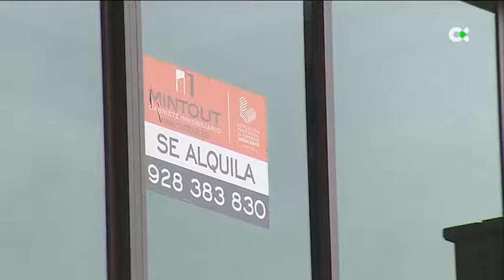Las primeras casas del Plan Vivienda de Canarias 2020-2025 se entregarán este año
Las primeras viviendas del Plan de Viviendas de Canarias 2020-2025 se entregarán a finales de este año, dos años después de iniciado, lo que augura la posibilidad de que el programa se desarrolle y concluya en el plazo previsto y no catorce o dieciocho años después como sucedía en planes anteriores.

Informa: Patricia Santana